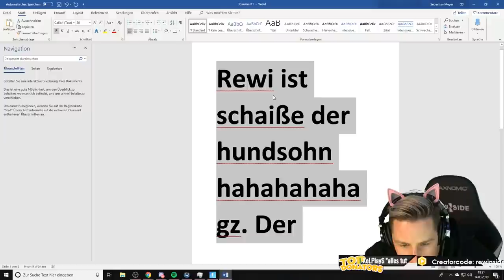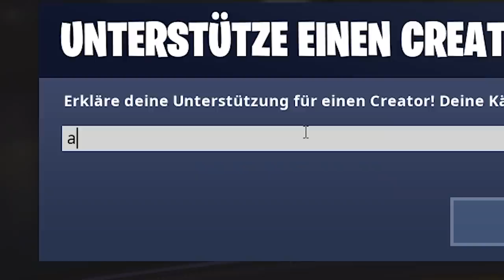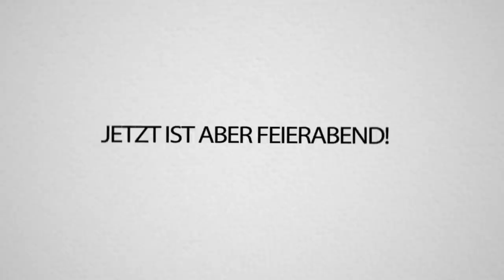GAMEMASTER HACKT Rewis FORTNITE im STREAM & greift ihn LIVE AN!! 😱😱😱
Der GAMEMASTER greift REWI im LIVESTREAM AN!!